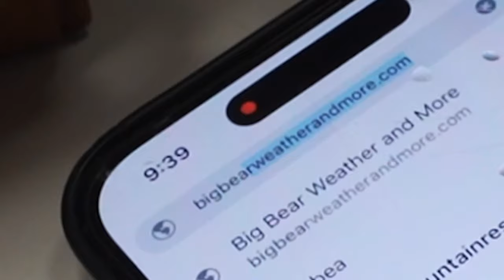Deepest ❄️Snow❄️ Drive all Season. Big Bear Snow is accumulating. It sure is Gorgeous.